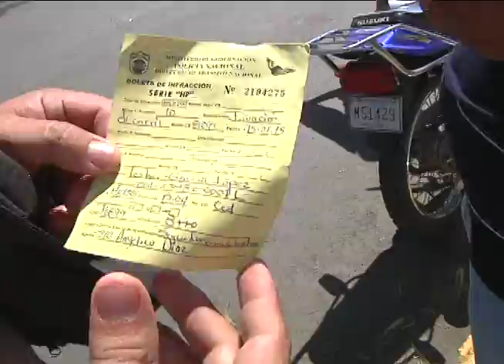Notivos: Avance Informativo 16/01/15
Sector porcino espera que el precio de la carne de cerdo experimente una baja, tras concluir la temporada de fin de año. Actualmente se cotiza entre 70 y 80 córdobas la libra